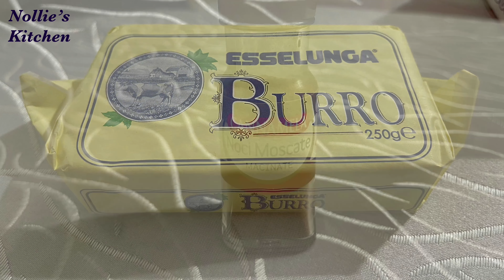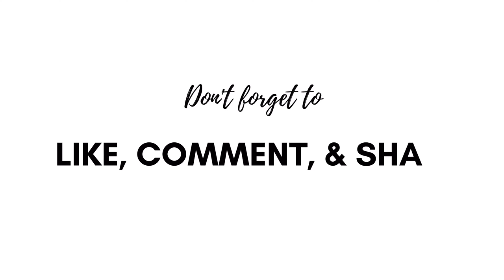ASPARAGUS OMELETTE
Ingredients:

10 stalks of Asparagus
6 Eggs
100g. of Grated cheese
1/4 cup Milk
Nutmeg
Salt
Pepper
Butter
Garlic and Onions (optional)